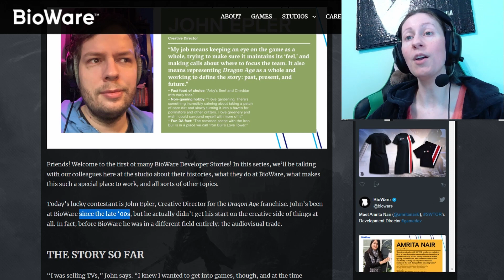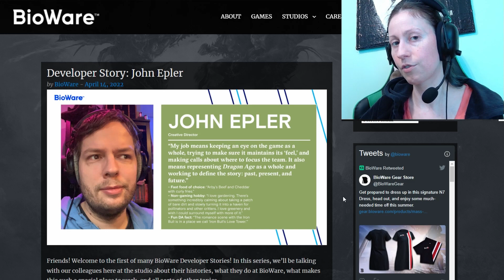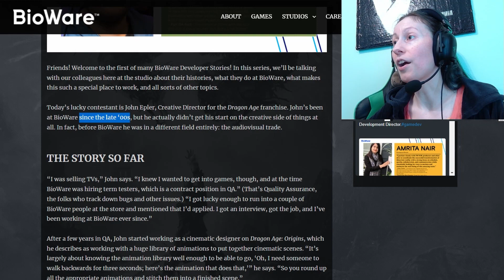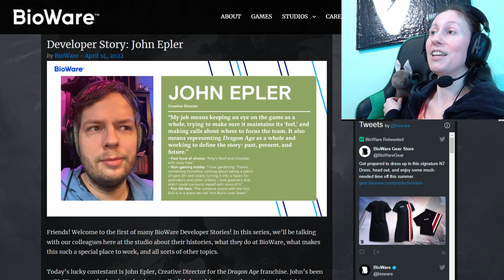John Epler BioWare Blog Highlights (Dragon Age 4 News)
Highlights from the BioWare Dragon Age 4 Developer Blog for John Epler, Creative Director, with my thoughts on what some of what he says means for the development of Dragon Age 4. You see, there are clues in these blogs that tell us about DA4, how its development is going, and what we might be able to expect in the near future from BioWare regarding Dragon Age.